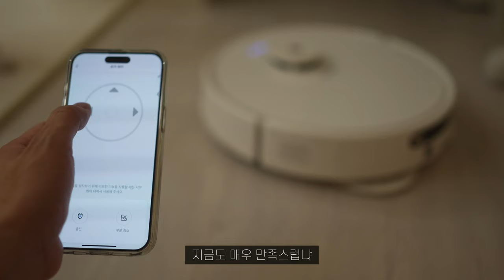(4K)[리뷰][신제품] 고성능 헤이홈 G7 하이퍼 로봇청소기 완벽리뷰 추천 | 먼지청소 물걸레청소 카페트청소 가성비로봇청소기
"본 영상은 '헤이홈'으로부터 제품 무상으로 제공받아 제작되었습니다"

[컨텐츠 제작 중에 오타가 발생하여 정정 문구 작성합니다.]
2:18 음이온수 → '은이온수' 입니다
9:47 헤이옹 → '헤이홈' 입니다.

헤이홈 공식 쇼핑몰에서 할인된 금액으로 구매할 수 있습니다!